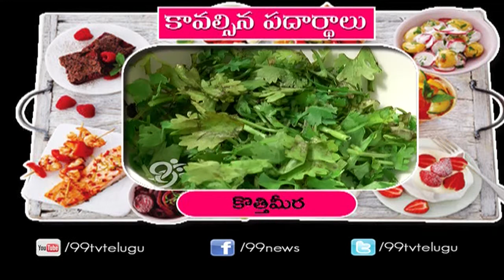Coconut Curry || Kothimeera Pachadi - Vindu Vinodam - 12-12-2014 - 99tv